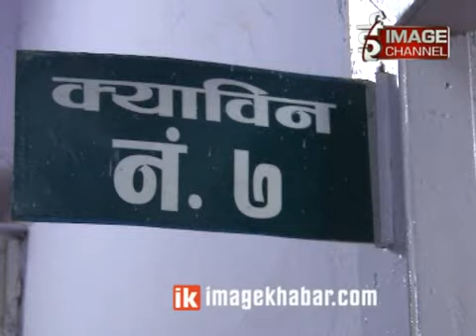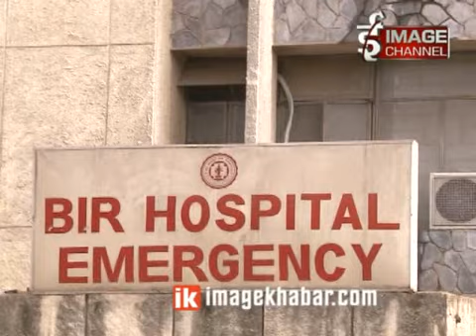Ganga Maya Adhikari ko Patrakar sammelan/ गंगामाया अधिकारीको पत्रकार सम्मेलन